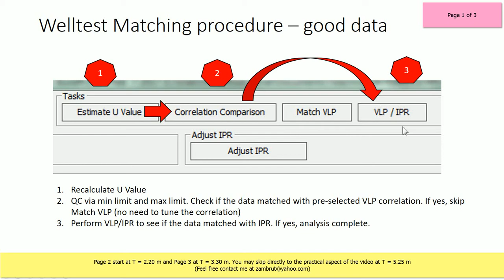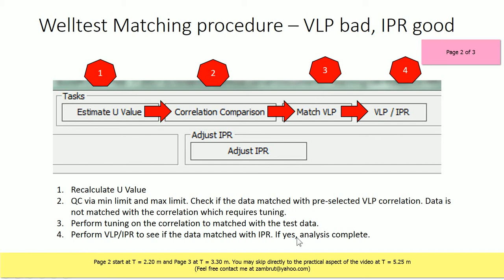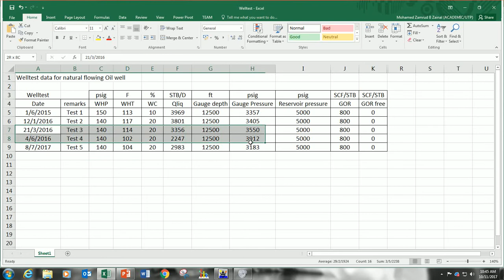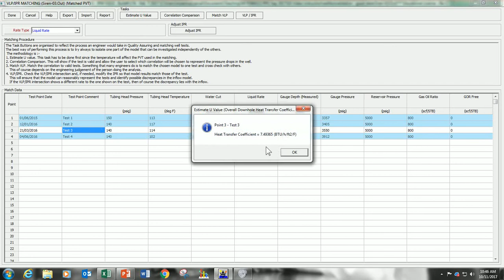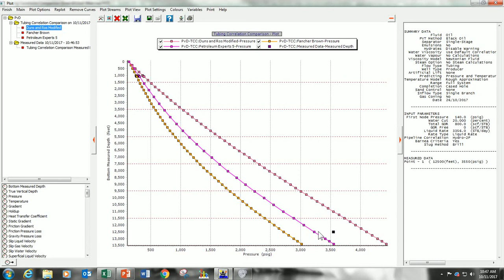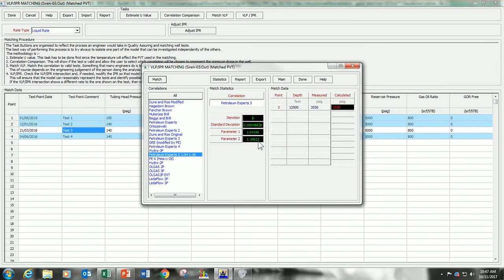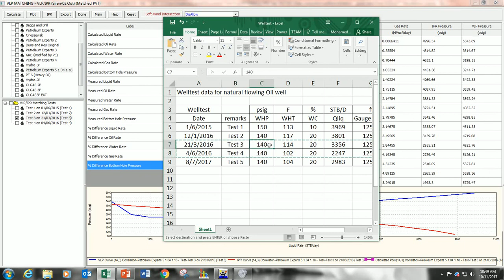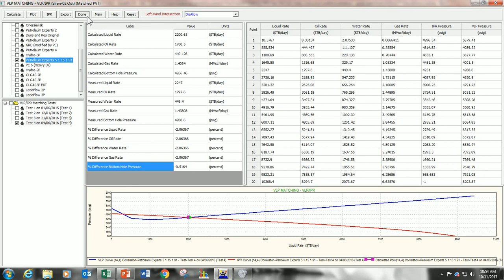PPO - Production test / well test validation using PROSPER (Bad data) - Part 2 of 3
This video is showing how to to VLP correlation tuning in order to match PROSPER model with measured BHP taken during welltest.